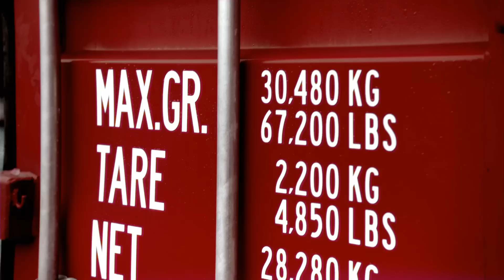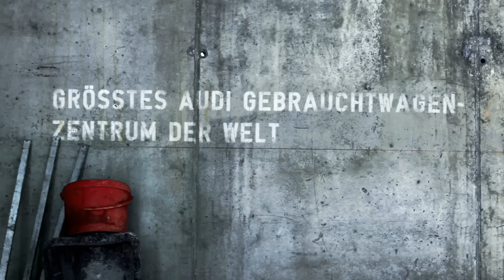Timo Scheider im Audi A1 quattro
Vor den Toren Münchens erfährt der 2-fache DTM-Champion Timo Scheider spektakulär,
mit einem auf 333 limitierten Stück reduzierten A1 quattro, die Baustelle des
Audi Gebrauchtwagen Zentrums.